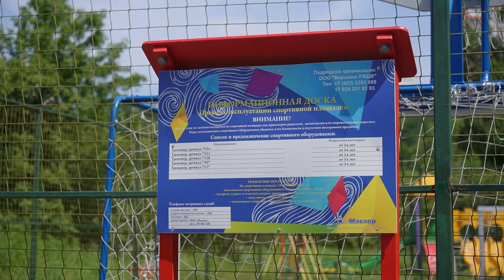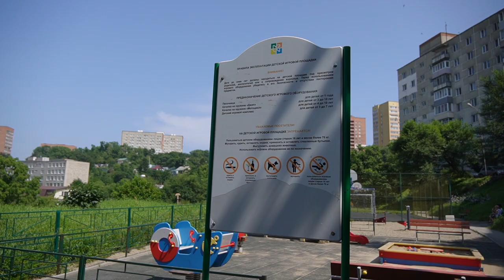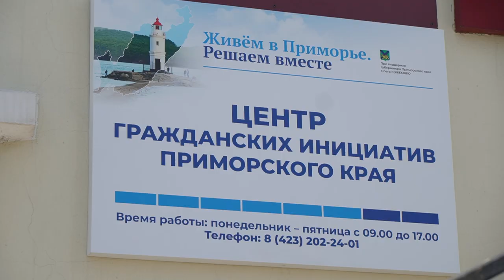Благоустройство общественных пространств.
Из 70 проектов, поданных от ТОСов и инициативных групп граждан Владивостока, отбор прошли 65. Все проекты в этом году будут реализованы.